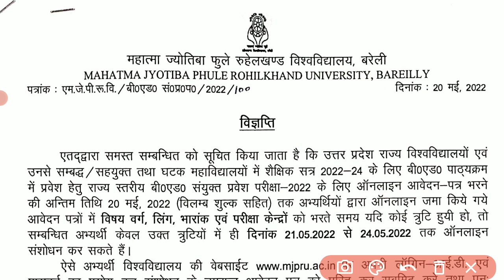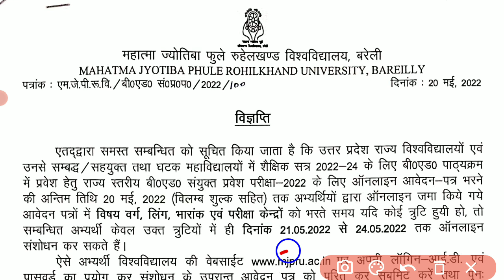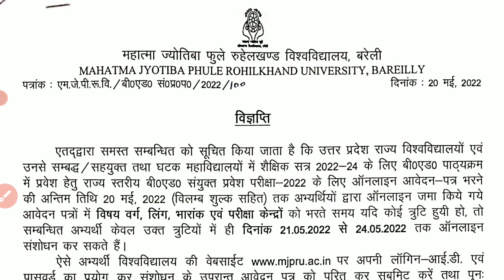UP B.ed entrance exam form correction | up bed entrance exam form edit kese kare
About this video :- Dosto aj ka ye video apke liye important hone vala hai. Es video main maine UP B.ed entrance exam form correction kese kare ke bare main hindi main information di hai.